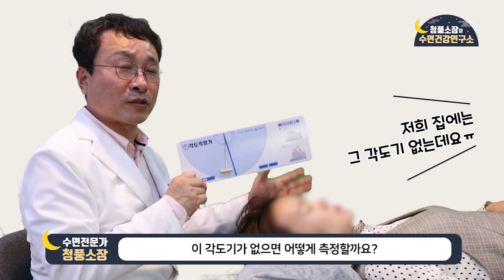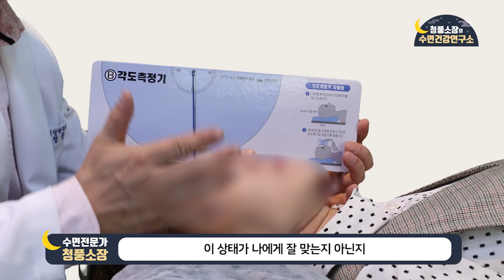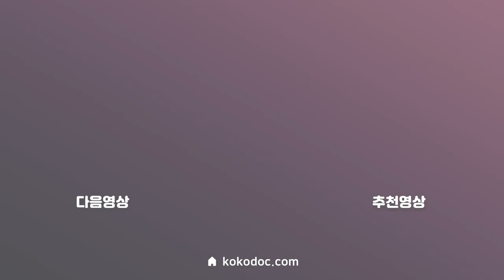나에게 맞는 베개 만들기! / 힐링타임 맞춤베개 셀프 조절 방법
힐링타임은 5도를 기준으로 자신에게 가장 편한 위치를 맞춰서 사용하시면 되는 맞춤형 베개입니다!

영상을 보시면서 차근차근 따라하시면 쉽고, 빠르게 베개를 나에게 맞추실 수 있습니다!

그 밖의 질문은 댓글로 남겨주세요! 신속하게 답변해드리겠습니다!

앞으로도 많은 시청 부탁드립니다♥

안녕하세요?